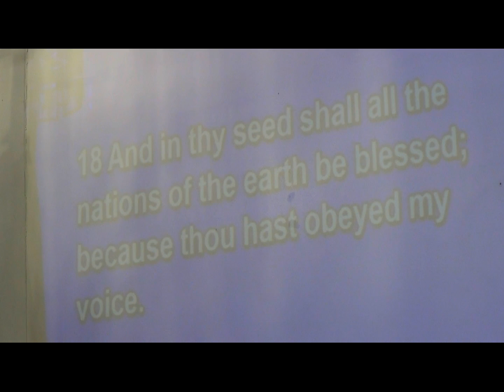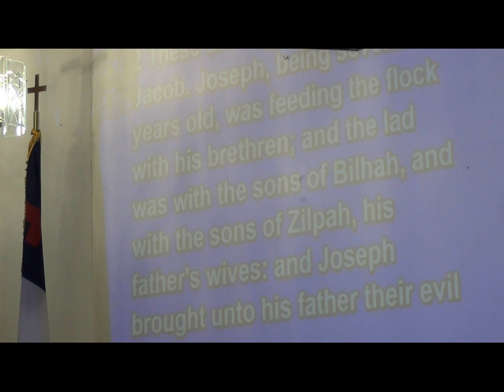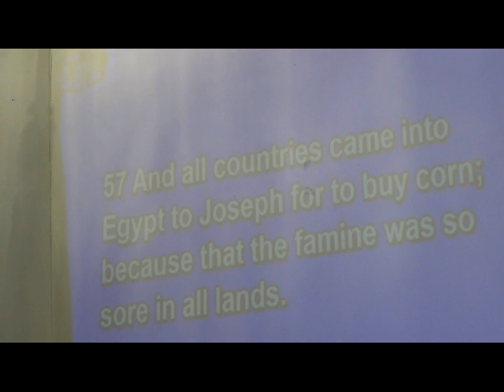Dr. K. M. d'Almeida 29 Jan 2017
In Christ we are counted as Abraham's seed, and destined by God to be a blessing to all the nations.

Dr. Kokouvi Mawulé (Jules) d’Almeida is the founding president of Christian Fellowship, an association that aims to raise God-fearing Executives and Leaders to impact the World with Christian Values. A native ​​of Togo, West Africa, Dr. d’Almeida is a PhD holder in African Literature in English. He is currently a Lecturer at the University of Lomé and an Official Interpreter / Translator. He lives in Lome with his wife and children. Jules d’Almeida has over 25 years of experience in youth ministry.